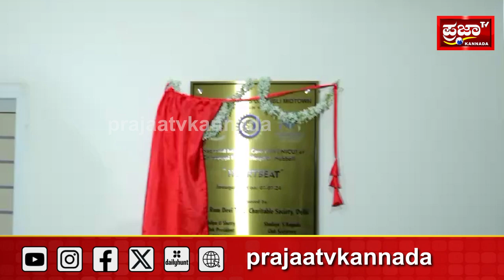Prahlad Joshi : NICU ಘಟಕ ಲೋಕಾರ್ಪಣೆ ಮಾಡಿದ ಜೋಶಿ..|Prajaatv Kannada